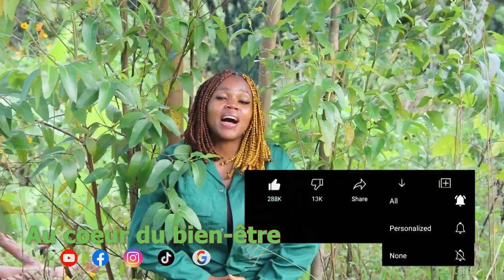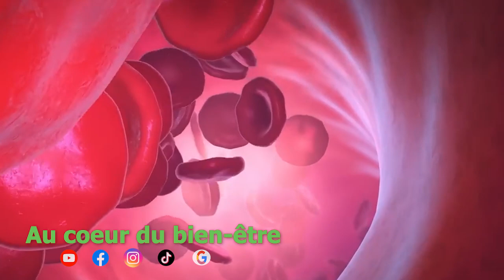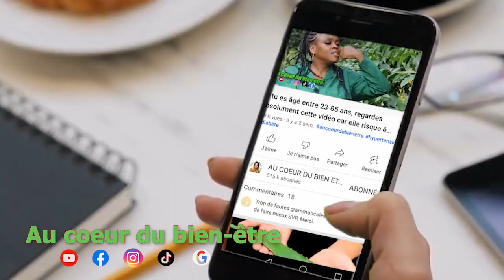SI TU ES ÂGÉ DE 30 A 70 ANS ET+ REGARDE ABSOLUMENT CETTE VIDEO JUSQU'AU BOUT, TU SERRAS TRES SURPRIS